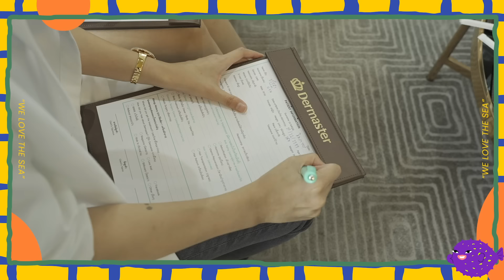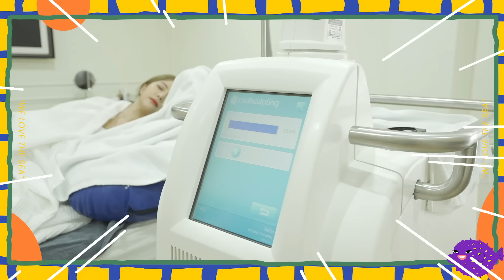เมื่อ 3 สาว เตรียมตัวไปมัลดีฟครั้งแรก! และประสบการณ์ใส่บิกินี่ เป็นยังไง!?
ถึงเวลาแล้วที่ สามสาว จะกลับมาฟิตแอนด์เฟิร์มอีกครั้ง ก่อนออกทริปโชว์หุ่นแซ่บ 👙
Let’s stay gorgeous! เสริมความมั่นใจในการแต่งตัวไปกับสาว สาว  ด้วย Coolsculpting นวัตกรรมที่ช่วยสลายไขมันส่วนเกินที่กวนใจ
สุขภาพดีพร้อมทั้งรูปร่างที่ดีได้ไปพร้อมกัน